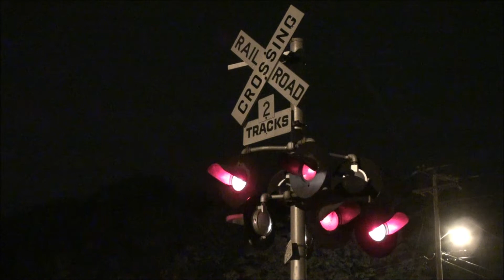[HD] Some Cool Fall Weather Action On CSX's B&A Saturday Afternoon/Night 10/25/14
With Saturday night not having work, and really no plans, allen and I headed off to the Berkshires for some train action, the cool fall weather sure made it feel right at place for being trackside, I love railfanning in this weather, we knew the B&A isn't that busy, but we didn't seem to care, the beautiful colors of the Berkshire made the trip worth it, to our luck, the action did get busy in the night, with only seeing one train during day light, which was Amtrak 449 lakeshore, the night brought trains, L424, S264, P448 with Amtrak 189 "The big game" unit leading, Q437 & L017, not bad for half a day on the B&A, thanks for watching!